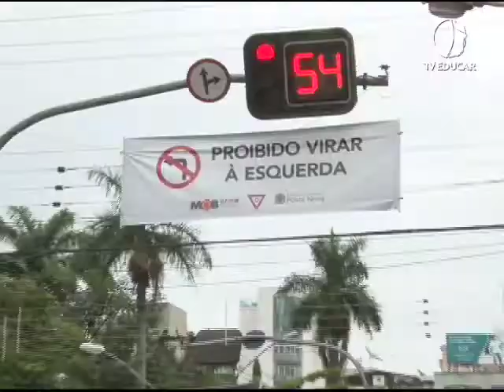DEMUTRAN faz balanço de mudanças em Palmeiras - (08.02.19)